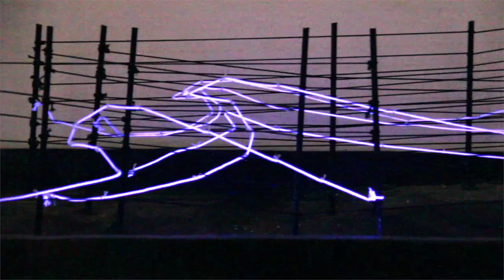Duvier del Dago, arte en Cuba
La técnica artística de Duvier del Dago puede apreciarse en el Morro, ubicado en La Habana, Cuba